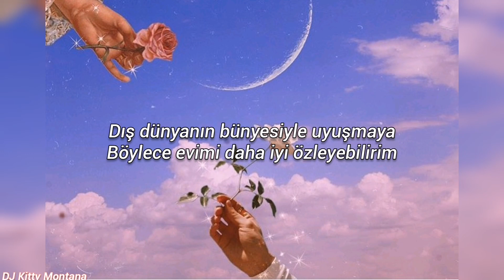Men I Trust - Lauren // türkçe çeviri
｡*✧Şarkı Sözleri✧*。

There's a voice I always trust
It's friendly helping hand tells me leave, I must
'Cause I can't stay forever
By my window

Rather chase a gentle breeze
Set my thoughts by taller trees
By my window

I need whispers that make me move
Riding the country for driving's sake
Sync me within the outside world
So I can better miss my home